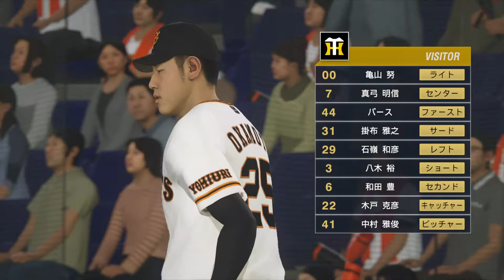阪神 vs 巨人 プロ野球スピリッツ2019 2020.03.06(金) その2